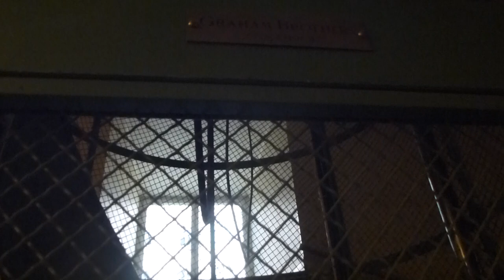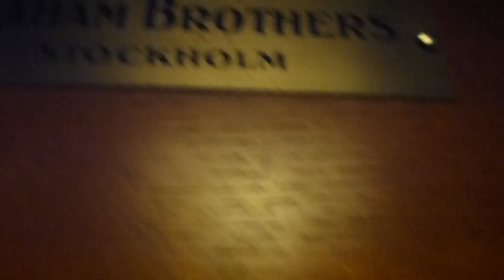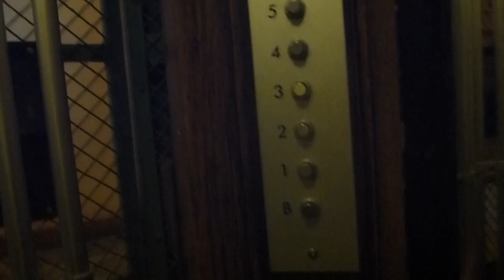Classic Grahams Brothers Traction elevator @ Disponentgatan 1